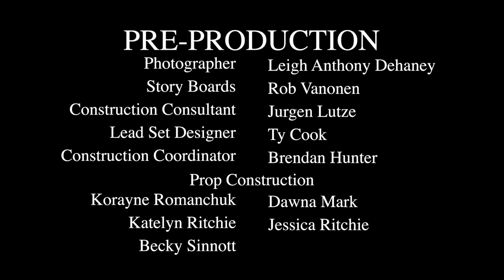The Summerlad - City of Noise - Music Video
Follow a man as he competes against different realities of himself for a magic treasure chest. The Summerlad's "City of Noise" music video takes you through a maze of rooms and crosses portals that bridge space and time.